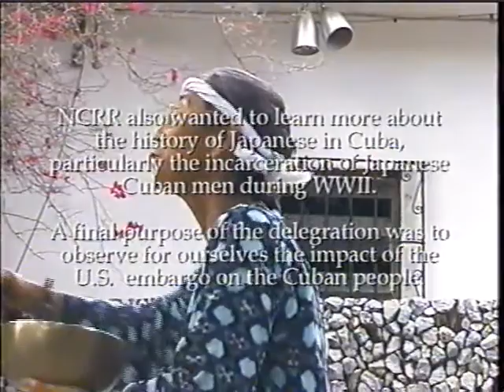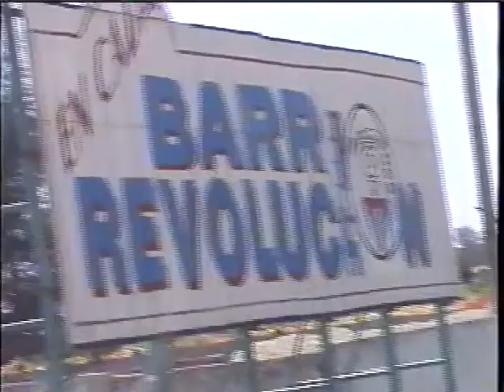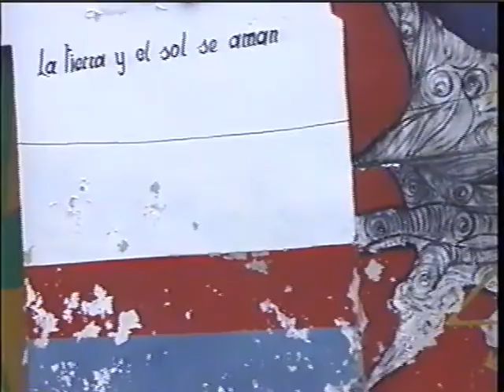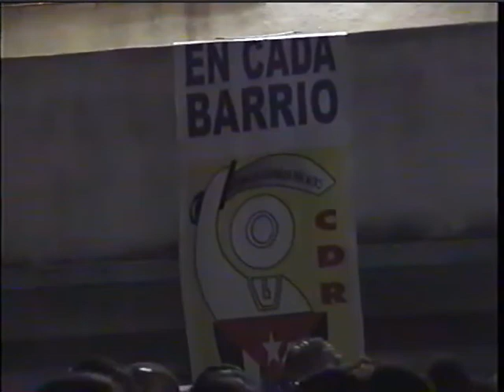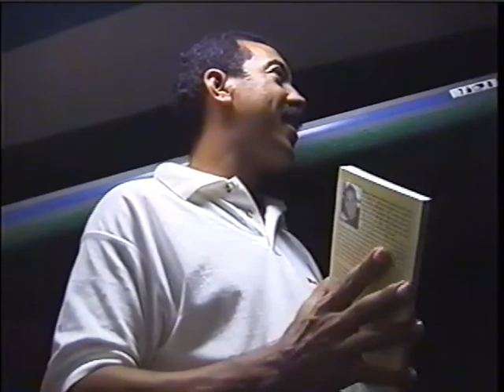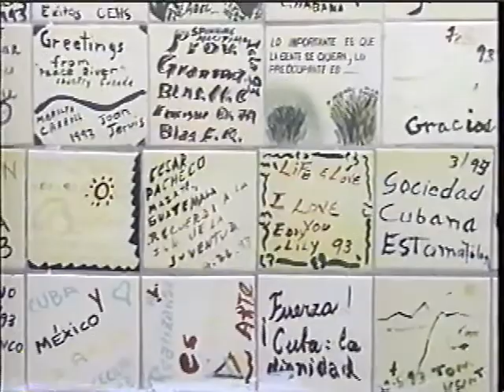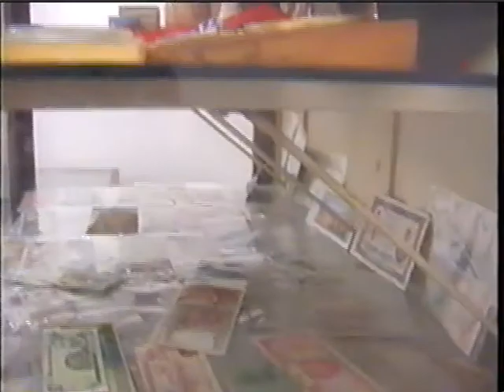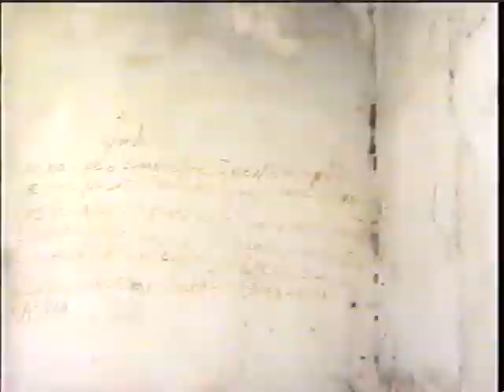Nikkei for Civil Rights and Redress (NCRR) Cuba Delegation 2001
The Nikkei for Civil Rights and Redress (NCRR) took a trip to Cuba

For 10 days this past August, 17 Asian Americans from Los Angeles went somewhere few Americans have seen first hand: Cuba. The recently returned delegation sponsored by Nikkei for Civil Rights and Redress (NCRR) will share their impressions of Cuba and details of exchanges with the Cuban Japanese community on Sunday, Sept. 30, 2001, 2 p.m., at the Japanese American Cultural and Community Center (JACCC) in Los Angeles' Little Tokyo. In addition to bringing needed medical supplies and Japanese foods, one of the goals of the delegation was to reintroduce Obon odori (obon dances).

The delegation, spanning in age from 18 to 75, will share stories, photos, slides and video from their visit. A short video edited down from over 16 hours shot by delegation member Janice Yen will give a glimpse into Cuba and the Cuban Japanese Obon festival held on the Isle of Youth. Some of the delegation's other visits included: an alternative medical clinic, a model organic farm run by a Cuban Japanese family, and grassroots community organizations--the backbone of the country.

See link above for full press release.